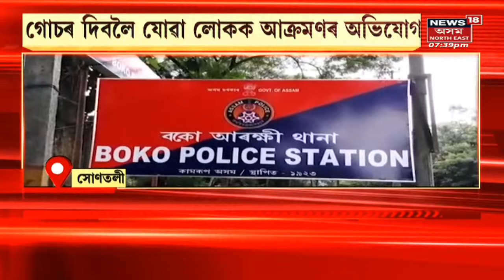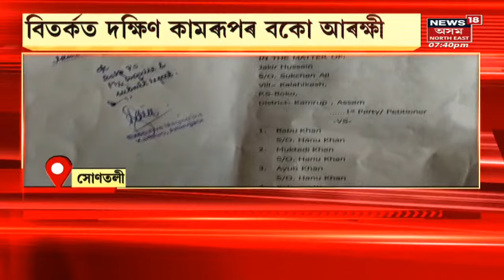গাঁও-চহৰ জিলাৰ খবৰ | সামগ্ৰীৰ মূল্যবৃদ্ধিক লৈ সৰৱ কংগ্ৰেছ | Assamese News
0:00 Intro
0:10 দোকানে দোকানে ছত্তিশগড়ৰ বিধায়ক। লগতে চাওঁক দিনটোৰ বহু গুৰুত্বপূৰ্ণ খবৰ |

Congress  | ABVP Protest  | Assam News | News in Assam | Assamese News | Northeast news | Northeast India |